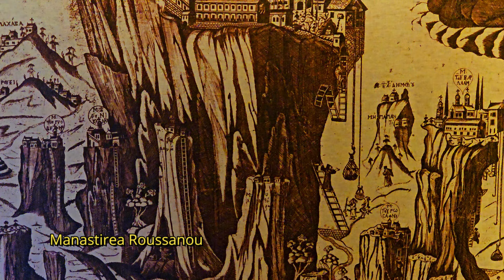TOT ce trebuie sa stii inainte de a vizita Meteora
În acest video, te ghidăm prin toate aspectele esențiale pe care trebuie să le cunoști înainte de a vizita Meteora, una dintre cele mai spectaculoase destinații din Grecia. Vei descoperi detalii fascinante despre istoria și cultura complexului monahal, vei afla cum s-au format stâncile impresionante și ce evenimente istorice au marcat acest loc sacru. De asemenea, îți oferim informații practice despre vizitarea mănăstirilor, normele de conduită și programul de vizitare.

Indiferent dacă plănuiești să vizitezi Meteora sau pur și simplu vrei să afli mai multe despre această destinație unică, acest ghid complet te va pregăti pentru o experiență de neuitat. Nu uita să te abonezi pentru mai multe ghiduri și sfaturi de călătorie!